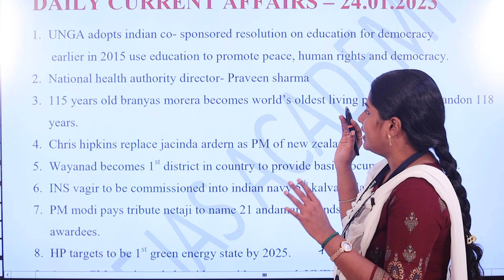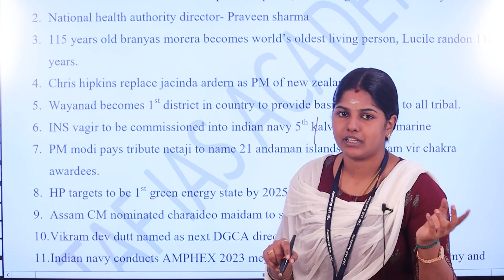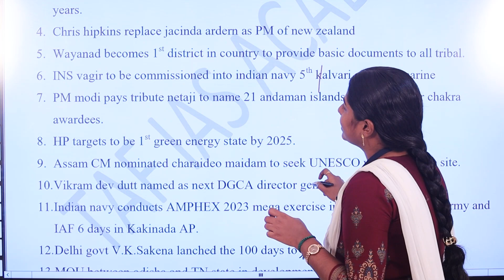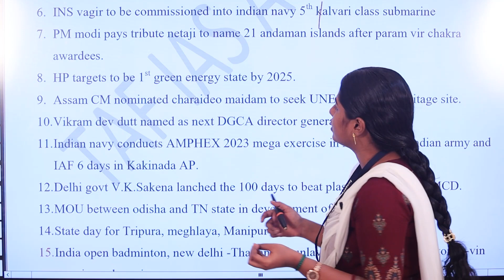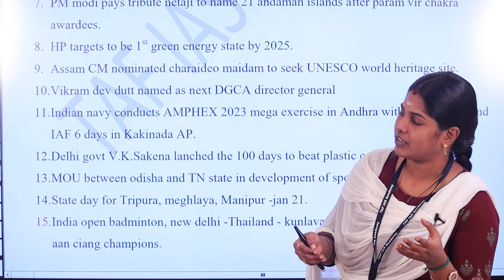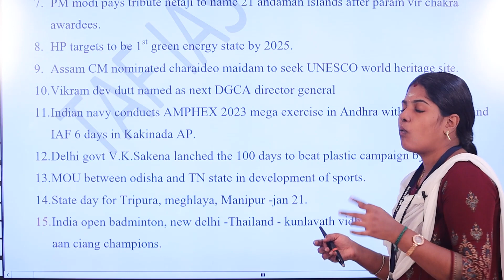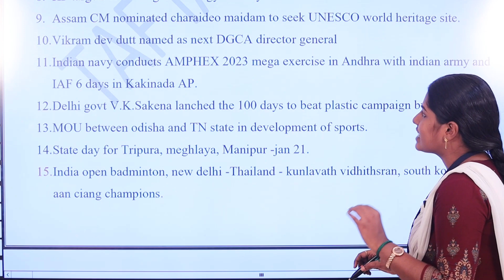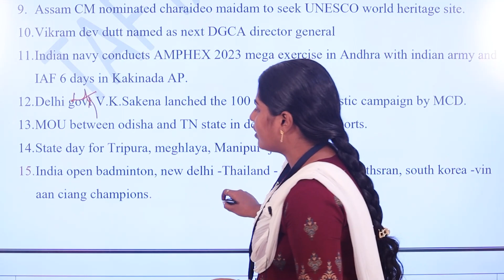DAILY CURRENT AFFAIRS | JANUARY - 24 | TNPSC GROUP 1,2,4 | TAF IAS ACADEMY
JANUARY - 24,
DAILY CURRENT AFFAIRS,
TNPSC GROUP 1,2,4